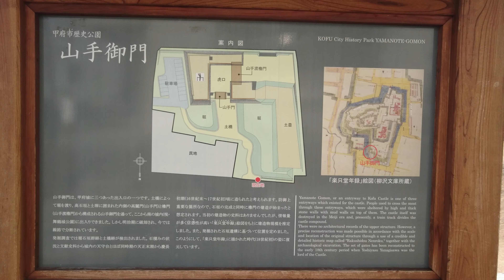日本百名城紀行 甲斐・甲府城〔山手御門〕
甲斐・甲府城
〔山手御門〕